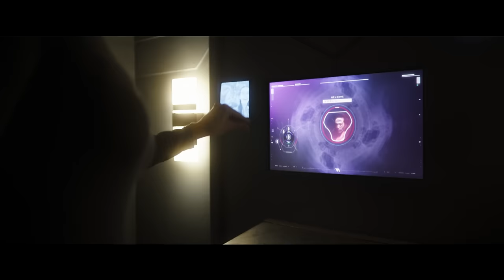Deus: The Dark Sphere | Full Movie | Sci-Fi Adventure | Claudia Black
Deus: The Dark Sphere - A mysterious black sphere is discovered in the orbit of Mars. The Achilles is sent to investigate. After the bedraggled six-person crew wake from eight months hibernation, the Sphere is transmitting a single word in every Earth language ever known - Deus.
2022.  Stars: Claudia Black, Phil Davis, David O'Hara